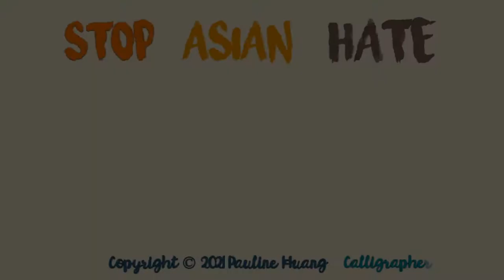Stop Asian Hate Song 停止仇恨亚裔原創歌曲 - Short Version 一分鐘版本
Stop Asian Hate Song 停止仇恨亚裔原創歌曲

Music / Lyrics / Video: Pauline Huang
Calligrapher: 凯凯老师 (抖音/小红书/微信视频号 - 凯凯老师分享)
Sound engineer: Patrick Coll
Photographer (rally photos): Kayo Zhang

歌詞 Lyrics-

Stop Asian Hate, Stop Asian Hate.
你不歧视我，
我不仇恨你。
讓我們保持友谊、自由呼吸!

勇敢站出来，用尽全力!
大声说出来，鼓起勇气!

你不歧视我，
我不仇恨你。

停止，停止仇恨亚裔！

爱，将我们统一！

You don't discriminate against me,

Let us keep friendship and breathe freely!

Be brave upstanders! Do your best!
Speak out loud! Be brave!

Stop! Stop Asian Hate!